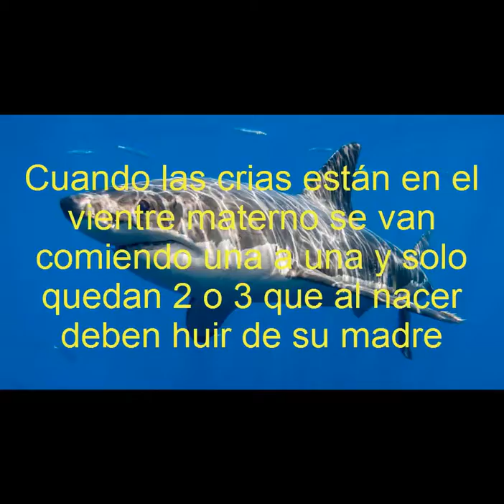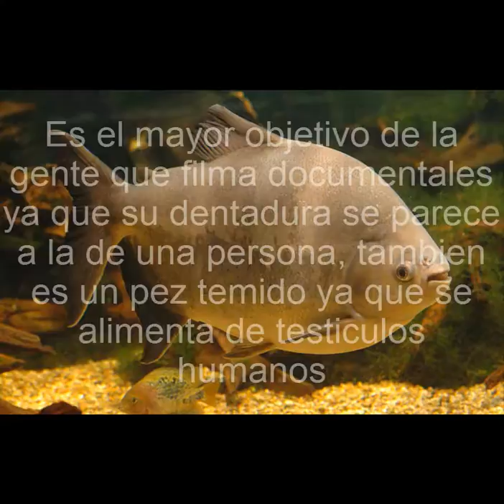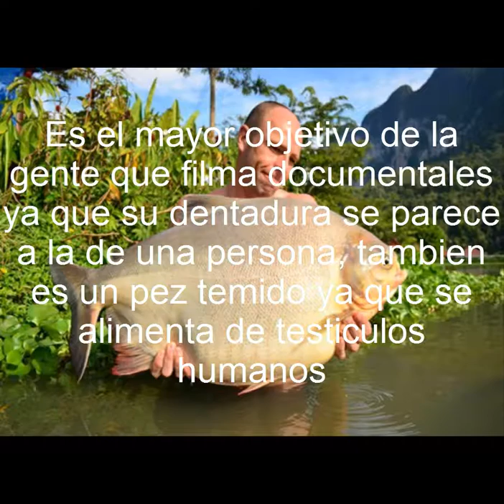especial halloween 2016 parte 3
esta es la tercera parte de mi especial de halloween y aqui ls traigo los 7 animales más perturbadores y tenebrosos